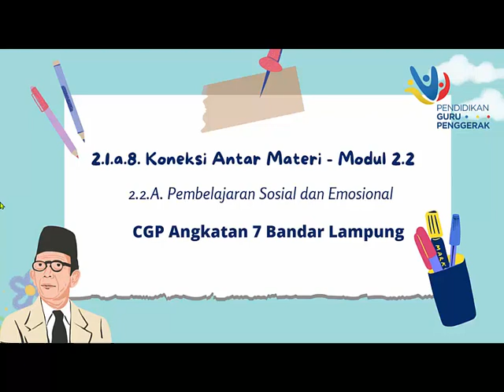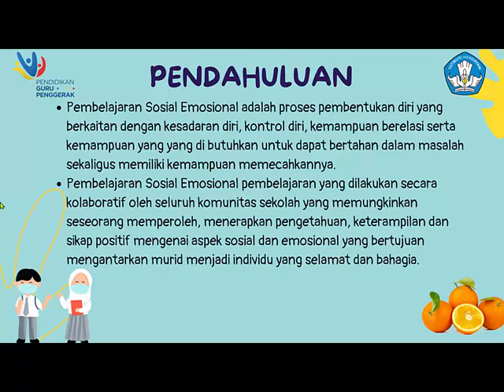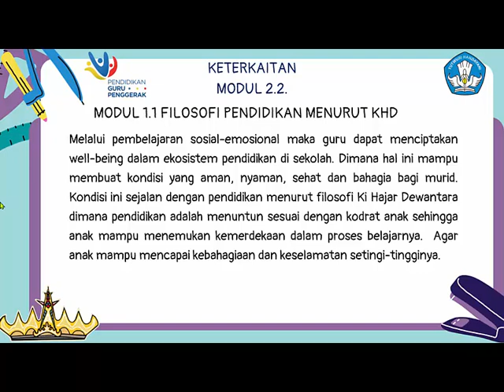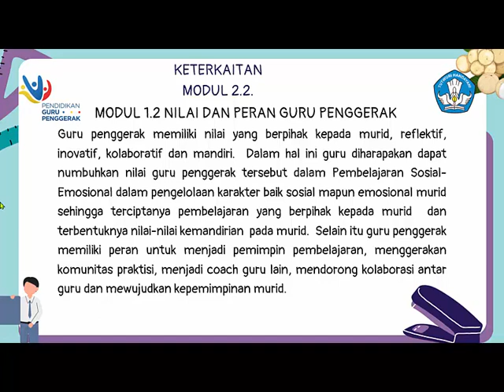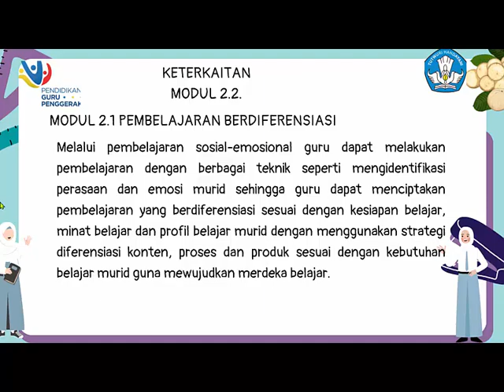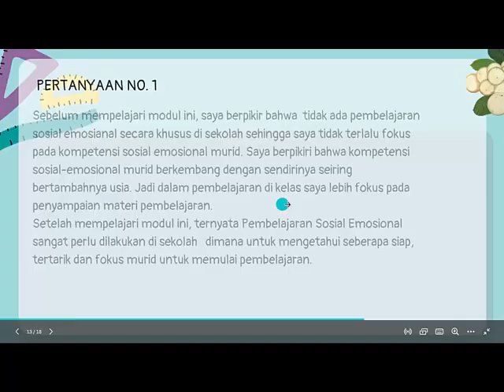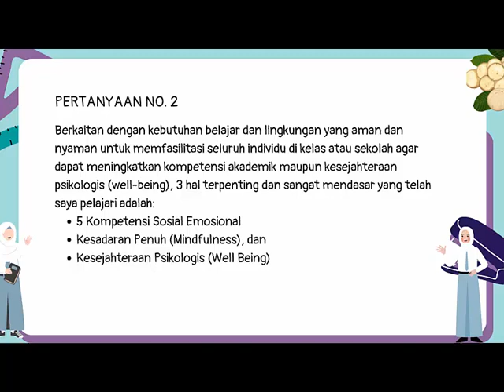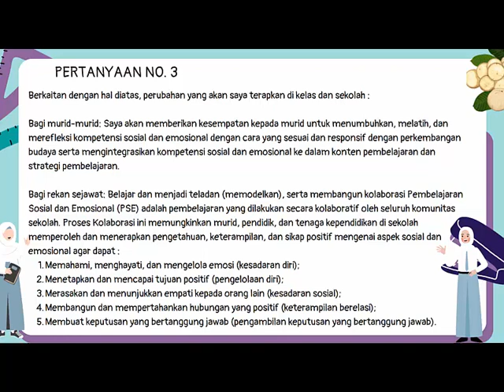2.2.a.8. Koneksi Antar Materi - Modul 2.2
2.2.a.8. Koneksi Antar Materi - Modul 2.2